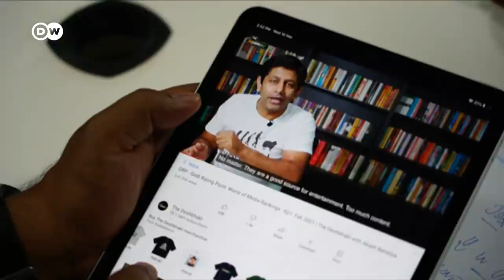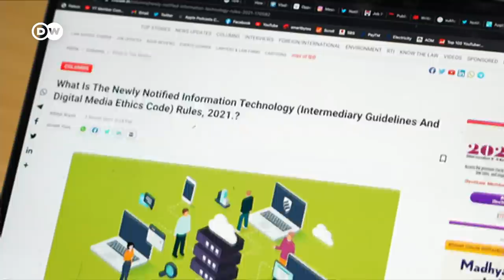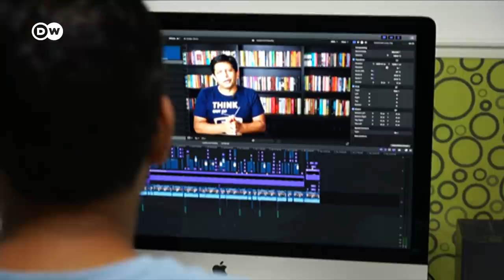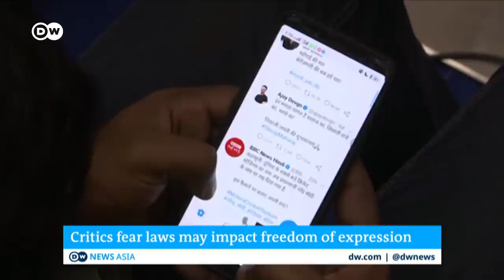Fears of censorship grow amid India's implementation of new internet regulations | DW News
India is enforcing new rules that allow for more government oversight of online platforms and make them liable for content deemed harmful. Critics argue they will have a chilling impact on constitutional guarantees of freedom of expression and privacy.